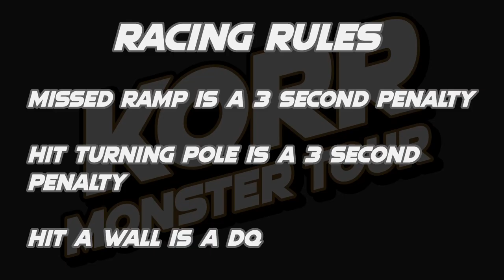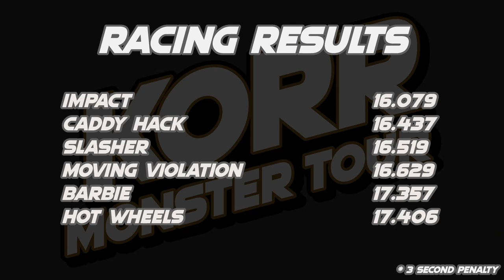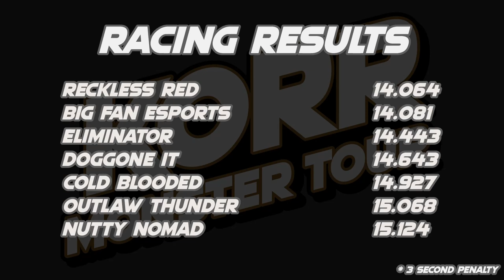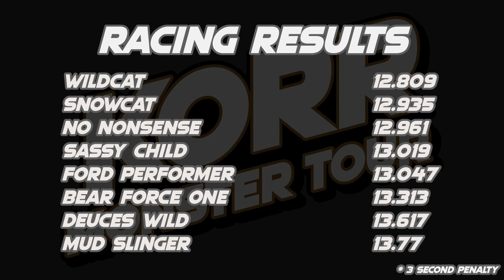KORR Monster Tour S3: Week 6 Racing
The third season of the KORR Monster Tour is underway as 35 trucks battle across 4 separate events to get a racing win!

All event information and results can be found on the KORR Monster Tour Spreadsheet